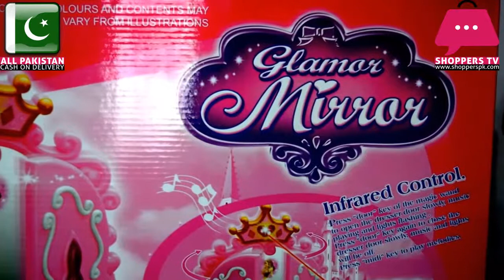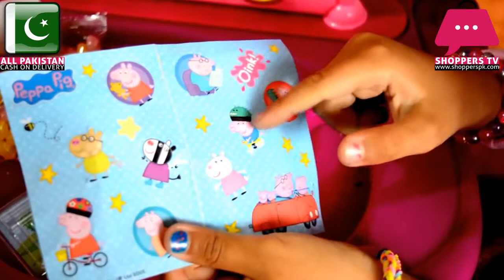Dressing Set of Baby Girl - Barbie Beauty Dressing Table Toy Set for Girls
Buy Pretty Dressing Set For Kids Girls online at Shoppers Pakistan Fastest Delivery all over Pakistan.

Fashion Children's Dressing Tools Toys Girl Princess Dressing Table Toy Set Make Up Dressing Table Toy.

Girls Pink Dressing Table Vanity Mirror Set Make Up Desk Dressing Table Toy Set. Gorgeous stylish dressing for baby girls tutorial.A stylish dressing table makes this dream come true.

Girls Princess Style Dressing Table Play Set with Light & Sound Jewellery Beauty Set Toy Stool Hair Dryer Dressing Vanity Table MakeupYour little girl might just want to have the dressing table play set toy as the next addition to her play house.